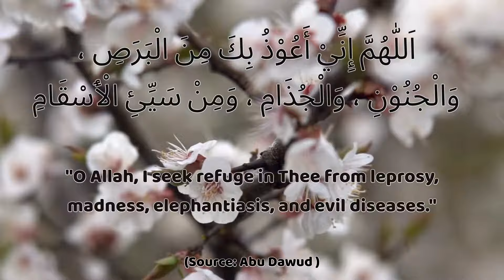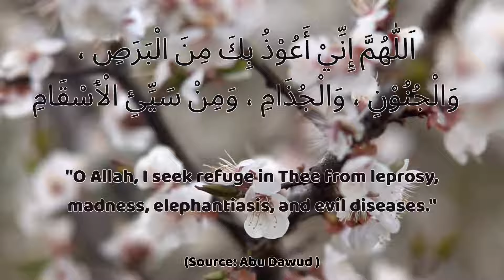Dua For Protection From Evil Diseases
اَللّٰهُمَّ إِنِّیْ أَعُوْذُبِکَ مِنَ الْبَرَصِ، وَالْجُنُوْنِ، وَالْجُذَامِ، وَمِنْ سَیِّءِ الاَسْقَامِ

Allahumma inni a'udhu bika minal-barasi, wal-jununi, wal-judhami, wa min sayyi'il-asqaam

The dua was quoted in Sahih (Al-Albani) as the hadith says:
Narrated Anas ibn Malik: The Prophet (ﷺ) used to say: “O Allah, I seek refuge in Thee from leprosy, madness, elephantiasis, and evil diseases.”
(Sunan Abi Dawud)

Reciter - Anas Abdul Fattah